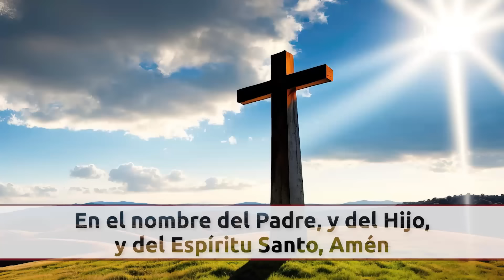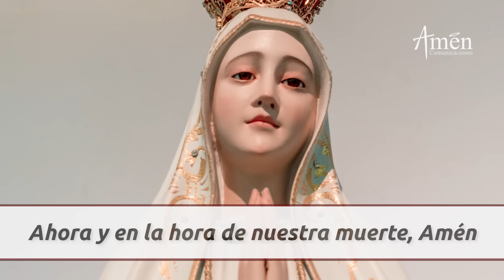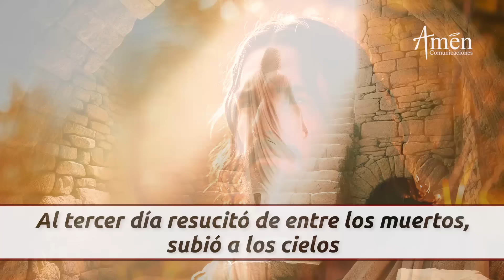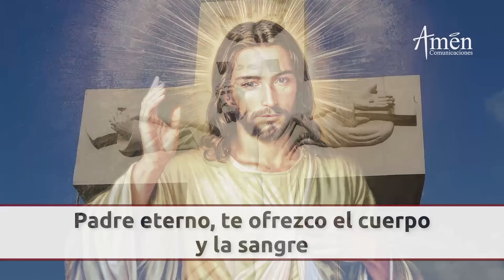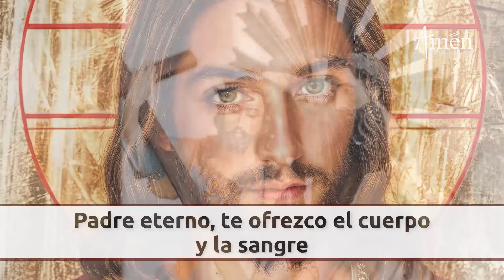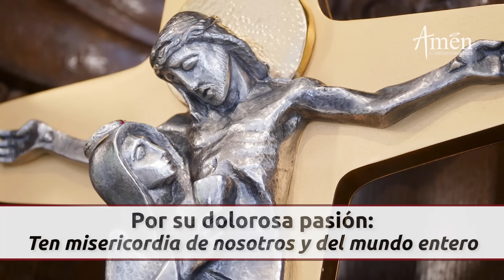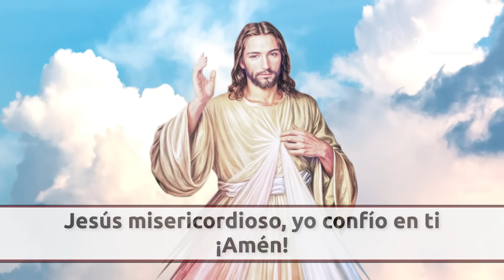Coronilla Divina Misericordia | Domingo 02 Junio 2024 | Padre Carlos Yepes